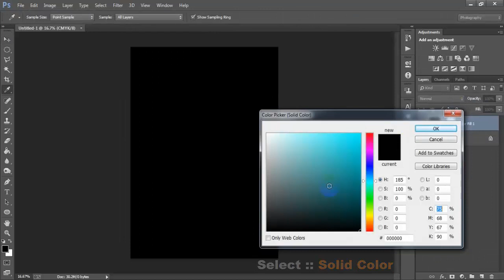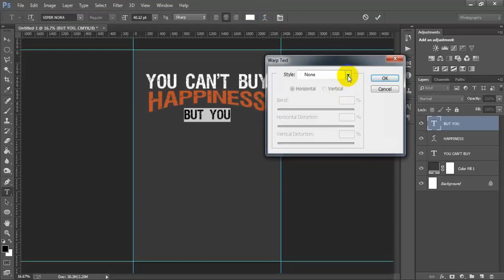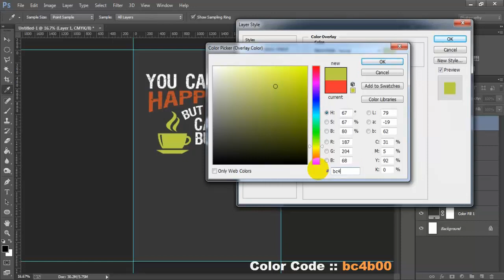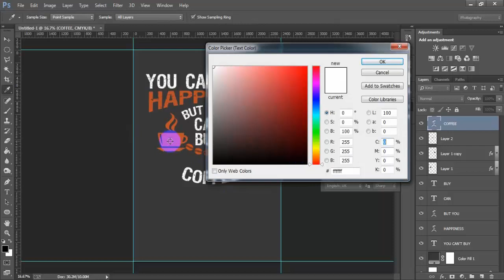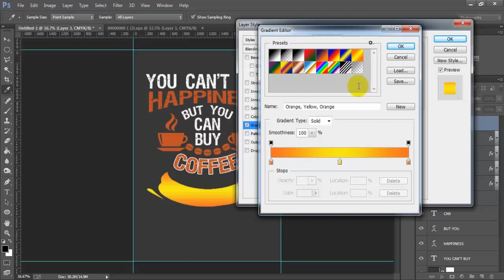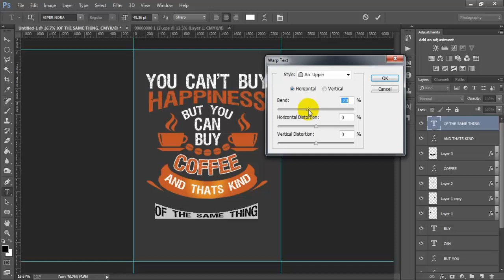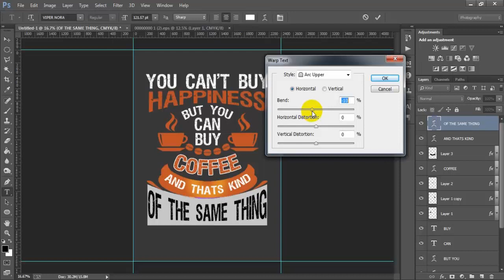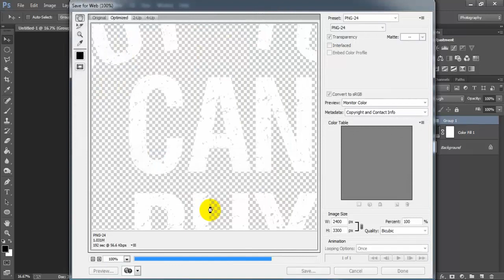Coffee T-Shirt Design For Redbubble In Adobe Photoshop Tutorial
Today I'm gonna show you How To Design Your Own Coffee Inspired T-Shirt On Redbubble.coffee lover t-shirt design tutorial work has been done Adobe Photoshop CC 2021.Print on demand t shirts design upload for merch by amazon & teespring.T-shirts with coffee sayings design tutorial tips & trick.Coffee graphic tee tutorial for beginner photoshop tutorial.I hope you like it photoshop t-shirt design tutorial basic.Please Like | Comment | Share and Don't forget to SUBSCRIBE to Me!

►►►►Follow Me►►►►.